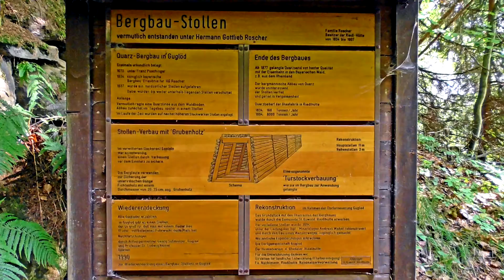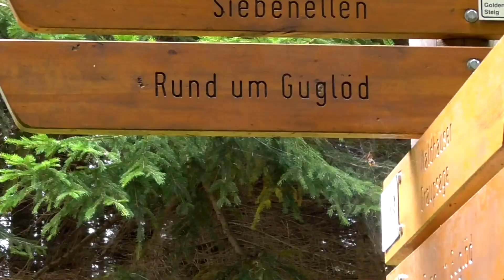Bayerischer Wald - Bockkäfer-Runde: Rund um Guglöd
Heute stand nur eine kurze Nachmittags-Wanderung auf dem Programm, denn zuvor haben wir erst einmal diverse Einkäufe erledigen müssen.
Ausgangspunkt war der Rastplatz Guglöd am westlichen Ortsrand. Genau an dieser Stelle überraschte uns vier Tage zuvor ein Starkregen, den wir zum Glück trocken überstanden hatten. Heute wanderten wir die "Bockkäfer-Runde" im Uhrzeigersinn und schon nach ca. 600 Metern kamen wir zu einem ehemaligen Quarzstollen. Hier wurden von 1837 bis 1873 Rohstoffe für die Glashütte im nahen Riedlhütte abgebaut. Danach verfiel der Stollen, der 1994 wieder restauriert wurde. Den Stollen kann man aber nicht betreten. Ansonsten verlief der Wanderweg überwiegend im Wald, wir kamen an vielen bemoosten Felsen vorbei und bewunderten einige wunderschöne Pilze. Zum Schluss schauten wir in Guglöd noch in die kleine Holzkapelle, die zwar verschlossen war, aber durch ein Fenster konnte man einen Blick ins Innere werfen.

Gesamtlänge: 3,7 km